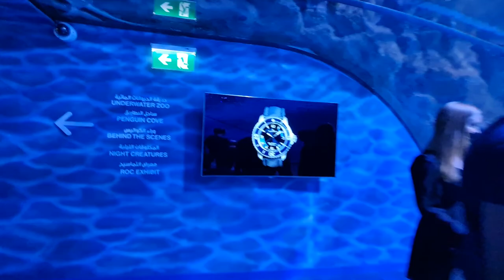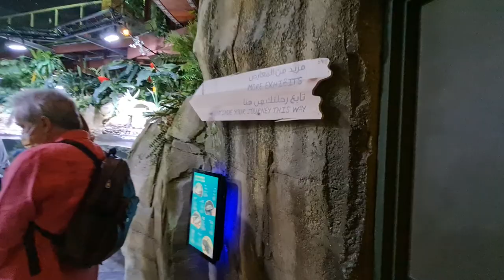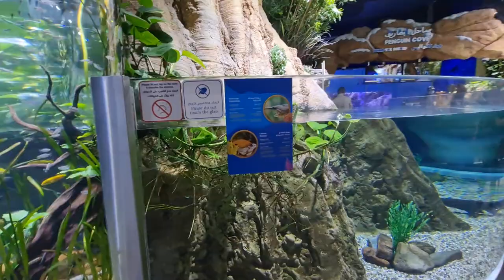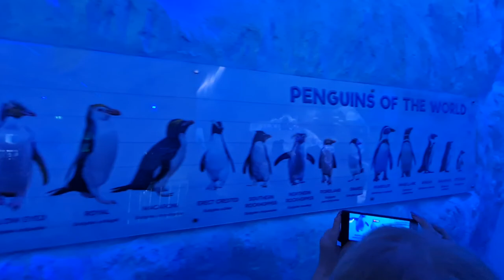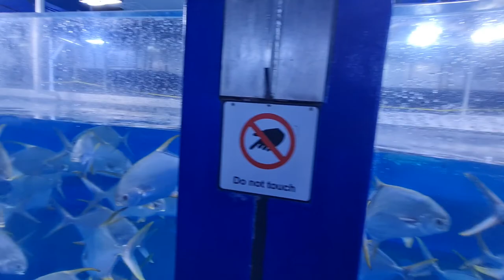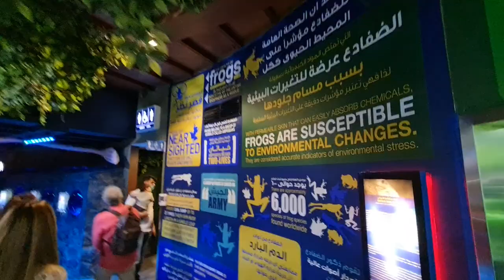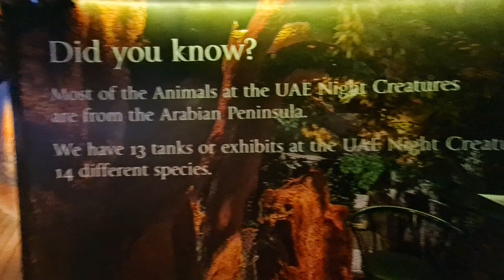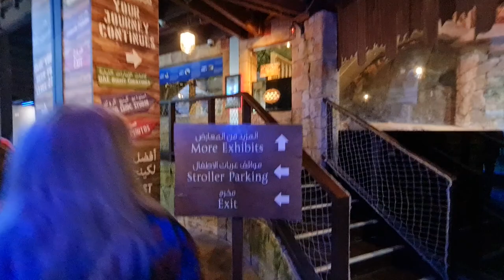2021 12 05 ore 15 17 45 Dubai 4 (Dubai Aquarium & Underwater Zoo all'interno di Dubai Mall)